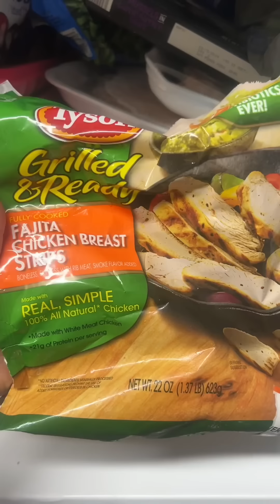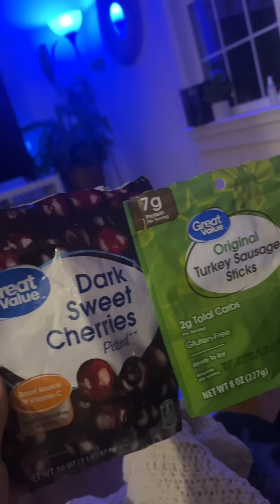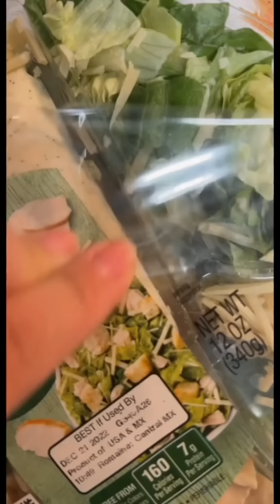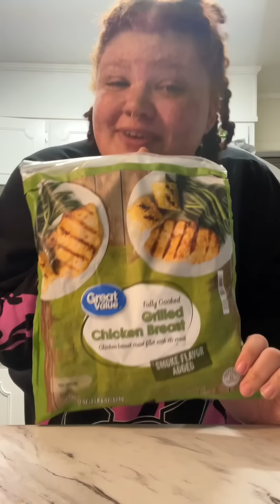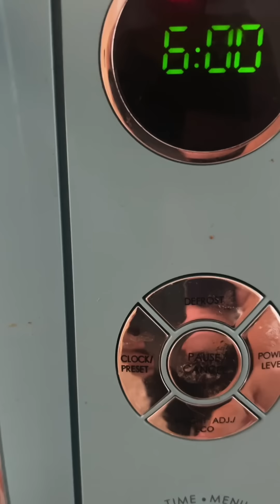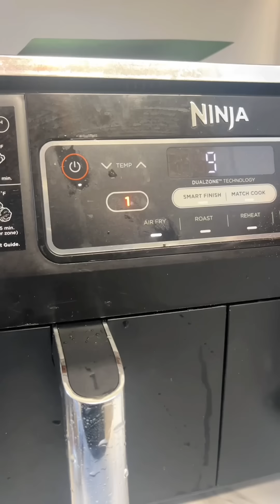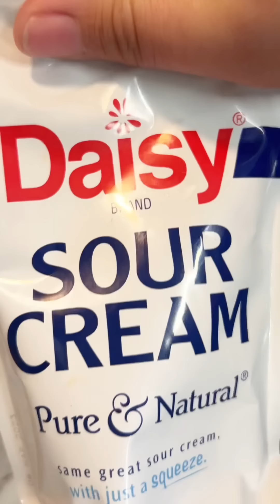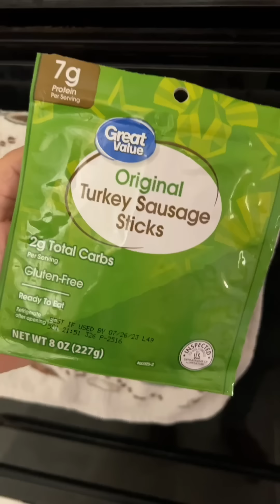30 days without fast food *tiktok compilation*